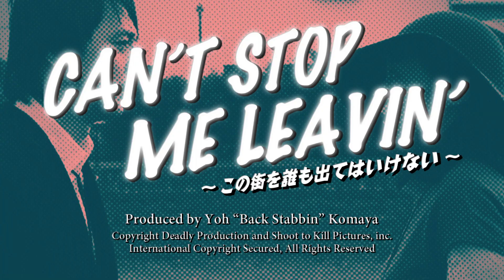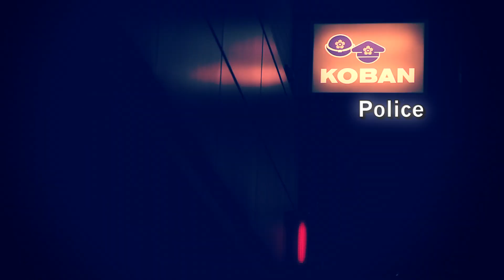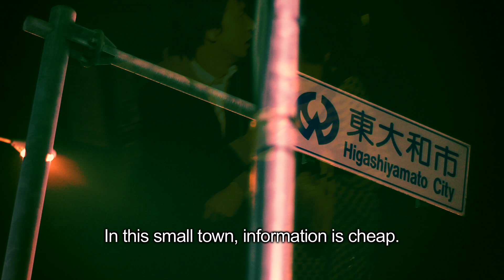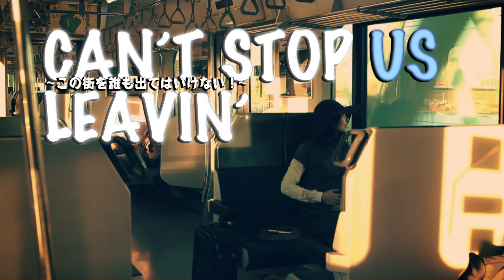Can't Stop Me Leavin'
A Short Film by Yoh Komaya
This original comedy short film was shot with Takeo Ito aka Minoru in 2012, and screened in film festivals around the world.

Later, this film was included in Yoh's Like in Movies universe, as the first film that Yoh Komaya directed Minoru, as seen in episode 13.

Story & Director's comment

Getting out of town always seems to be such a big deal in Hollywood movies. Characters are constantly trying to escape the town they grew up in, for example, The Last Picture Show, The Postman Always Rings Twice and Stand By Me.

I guess, getting out of town is some kind of a myth. This, I suppose, is why it needs to be so tricky and agonizing. Can't Stop Me Leavin' is a comedy about one desperate couple's escape that challenges this very myth.

The irony here is that this is Japanese town and the couple's escape doesn't look very hard nor painful. Will their escape succeed? Or will it fail as in other movies? Either way, you'll witness a new myth born in Higashiayamato city of Japan.